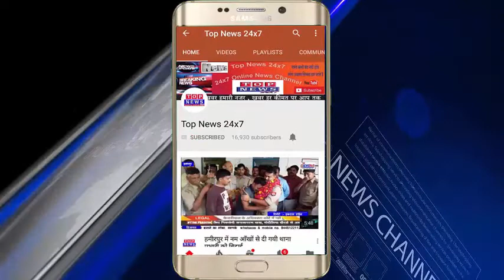हमीरपुर ग्रामीणों ने एस डी एम के ड्राइवर को क्यों पीटा देखें लाइव विडियो !! TOP NEWS 24X7